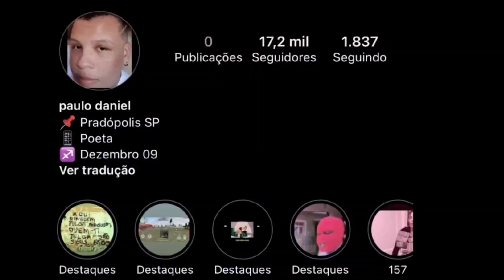Testei a Sensibilidade Do Freitas 2023 No Meu Moto G20 🤬😲 (fui banido )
Prazer se chamo bobe

  Vice online
vice online
vive gamer
pc gamer
# pc gamer vice online
vice hackerVice online
vice online
vive gamer
pc gamer